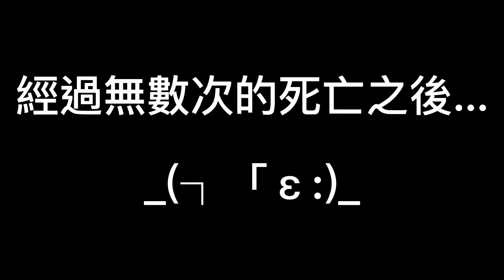《星之卡比 探索發現》最終隱藏BOSS 「獅王·遺忘 + 冥蝶騎士」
當你以為星之卡比是個親子難度的遊戲的時候...